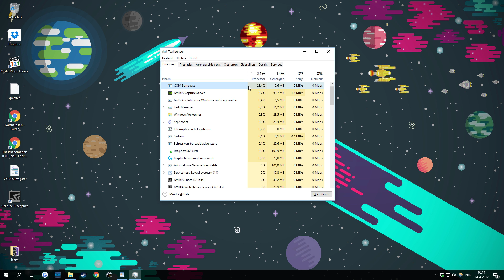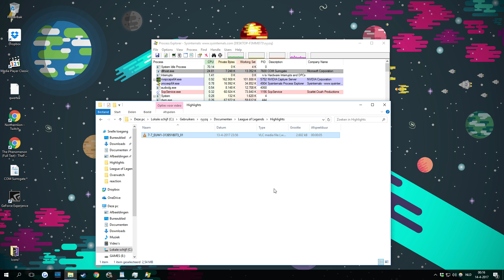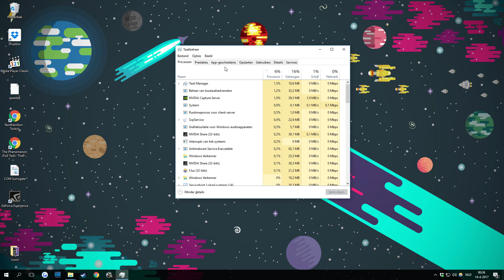How to fix COM Surrogate high CPU usage in Windows 10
(Read the description for more info and another way of fixing it)
DONT MESS AROUND WITH SYSTEM32 FILES OR ANY OTHER FILES YOU DO NOT KNOW/UNDERSTAND THE ORIGIN OF, IF YOU DO SO YOU MAY DAMAGE YOUR COMPUTER.  I cannot be held responsible for any damage you do to your own system.

Okay so I have found a (temporary) solution. This solution will DISABLE tumbnail generation for .webm files; meaning that you won't get a thumbnail for any webm files but COM Surrogate won't be hogging CPU because of that.

Here's what you do:

1. Go to this site and download the full package:
2. When you've downloaded the installer, run it and check the available options to your liking. (I'd advise you to just let them be how they are). When you get to this screen:
Uncheck .webm and click next and install the codec.

Like I said, this will disable thumbnail generation but it will solve the problem of League replays (.webm files) causing issues.

If you are not able to delete the file you can just stop the COM Surrogate task with task manager, or boot into safe mode.

I faced this problem myself and while there are some good explanations on several sites, I decided to make this video since sometimes I'd rather see what to do than follow instructions by text, and I don't think I'm alone in that.